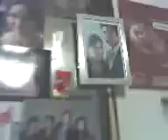sex-room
algun dia aki se llevaran a kabo las mas erotikas fantasias sexuales de varias mujeres pero por el momento las unikas fantasias ke se kumplen son las ke la mano dikte